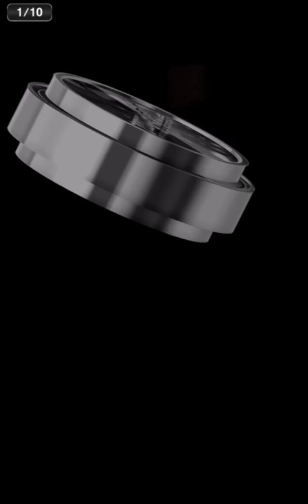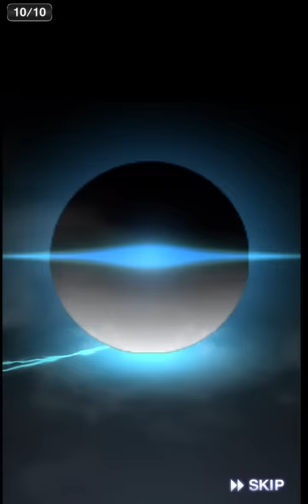【プロスピA】チームAKIに救世主現る！バリュースカウト55連！【プロ野球スピリッツA】#519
AKIのプロスピ実況
１日出遅れてしまったバリュースカウト55連！
このガチャ結果は素晴らしいものとなりました！

◆AKIの録画使用機材はこちら↓

◆AKIの使用マイク機材こちら↓